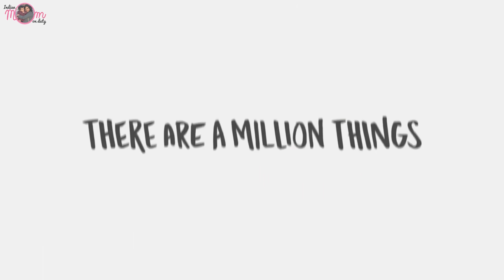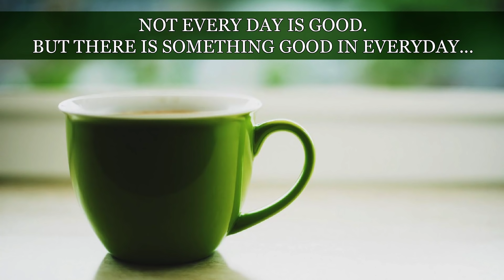Youtubers VS Tiktoker - Kaise Hai Ye Log? Bas Karo Ab!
Camera 1: Canon EOS M50 24.1MP Mirrorless Camera
Camera 2: CANON Power Shot G7X Mark II
Mike:Rode VideoMicro Compact On-Camera Microphone
Sometime Mobile Camera: iPhone 7 Plus , iPhone 6